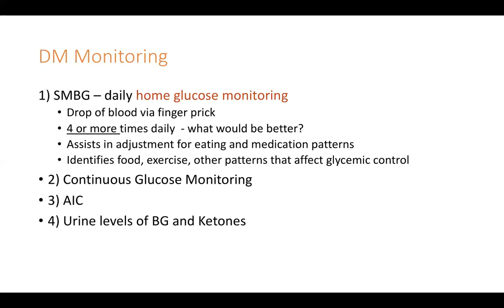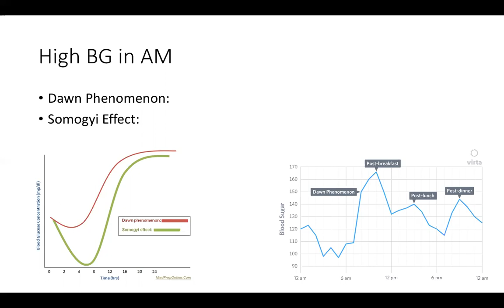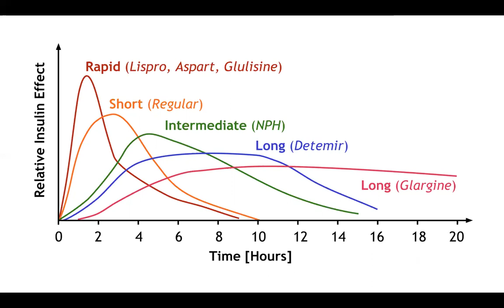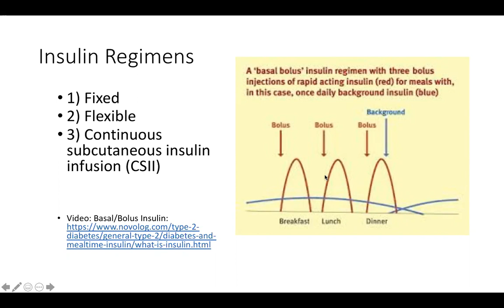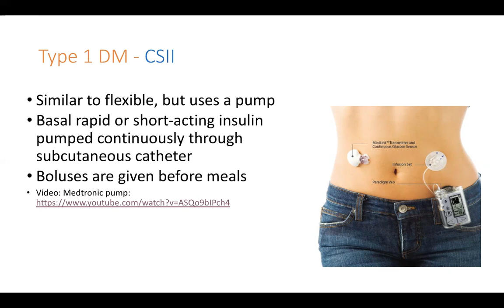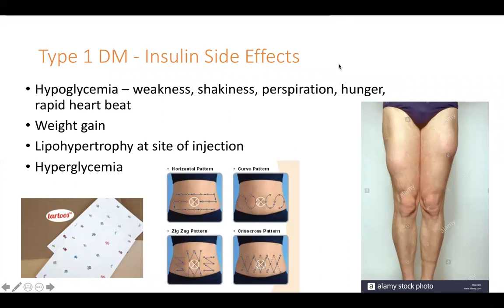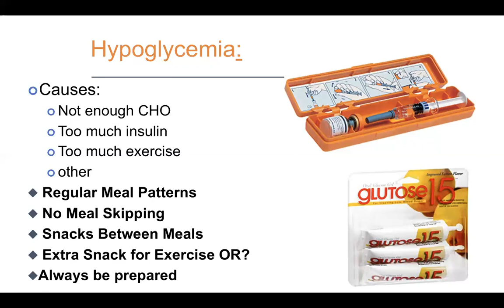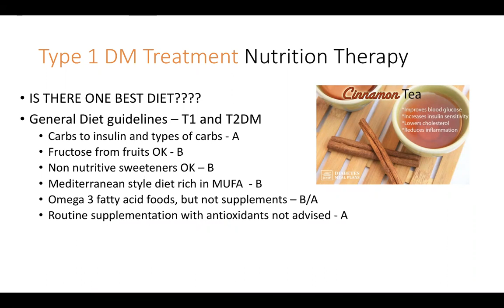diabetes lecture for 429 fall 2019